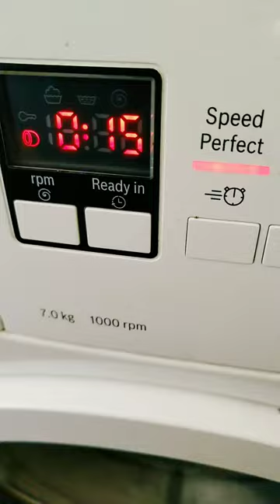Washing Teddy bear in Washing Machine | How to wash Teddy bear in Washing Machine | Teddy Bear Song